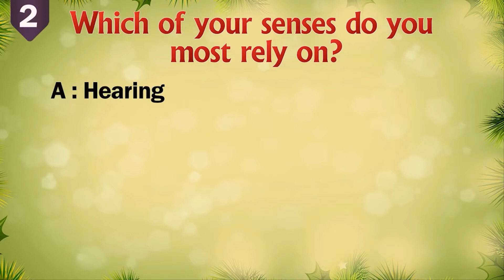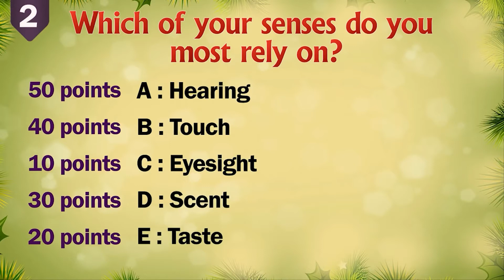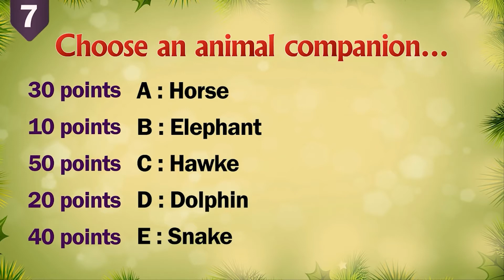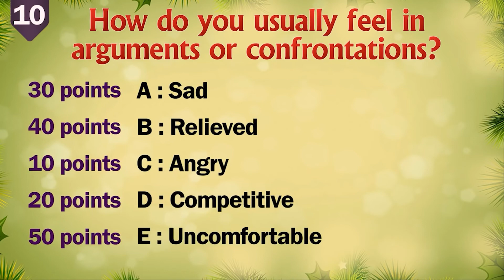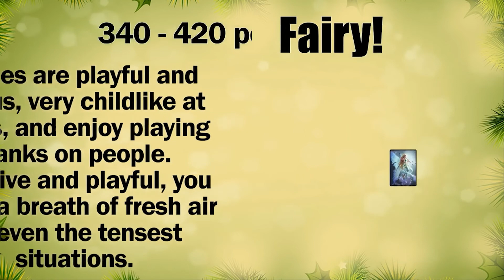What MAGICAL CREATURE Are You? |MindSolved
MindSolved Presents: What MAGICAL CREATURE Are You? What Mystical Creature Are You? What Spirit Animal Are You?

There are many fabulous creatures in myths, legends, and fantasies. They are colorful and imaginative creatures, such as unicorns, dragons, and dryads.

Take this personality test to find out more about your true personality. Find out what magical creature you really are in your heart by answering 10 simple questions.

You'll be surprised to find out how much you can learn about your character by making some simple choices. Your actions define you and the way others see you. Find out your personality type and character traits you might not have noticed in yourself.

📥Do you have feedback and suggestions?

ᴠɪᴅᴇᴏ ᴄᴀᴛᴇɢᴏʀʏ: ᴛᴇsᴛs ᴀɴᴅ ǫᴜɪᴢᴢᴇs

magical creature,fairy tale,what,magical,creature,are,you,what magical creature are you,magical powers,magical beasts and where to find them trailer,alpha tests what is your magic power,creatures,creatures caught on tape,mythical creatures,mythical creatures caught on tape,Alpha,alpha tests,magical creatures trailer,magical creatures and where to find them